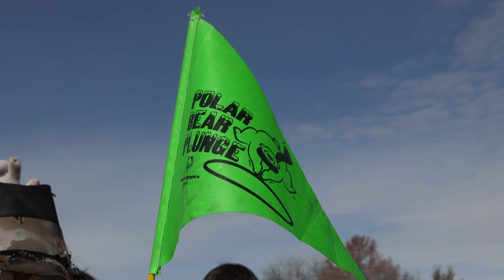BSSD Participates in 2019 Polar Plunge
“A lot of us get asked why we do this, ‘it’s too cold’ or whatever reason. But it means the world to me to get to do this.” – Kendra Howard

Earlier this month, a group of Blue Springs students, teachers and parents plunged into freezing cold waters at Longview Lake during the 2019PolarPlunge hosted by Special Olympics Missouri.

Go behind-the-scenes and hear from participants on how the annual event helps build a sense of community within the district, while also raising money for special needs sports programs.